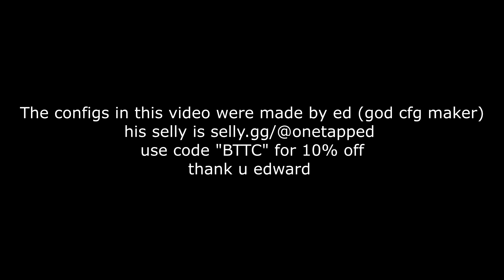You can't fakeduck in this server ft. onetap.su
onetap has been getting some neat updates lately including fakeduck, where the enemy sees you crouched down, meanwhile you're actually able to stand up and shoot. It's very useful for crouch peeking, and you pretty much cannot get tapped while using it. Thanks to ed for giving me his config, its by far the best onetap config out there.